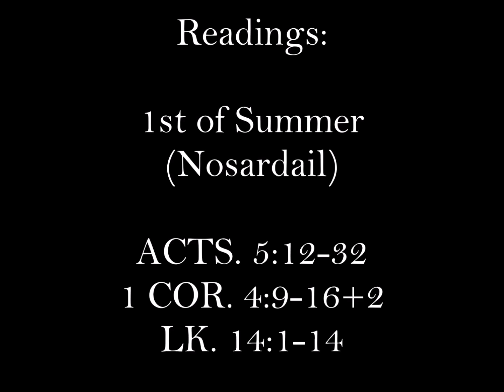Fr. Pierre Konja Homily July 3, 2016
Homily by: Fr. Pierre Konja on July 3, 2016 at Mother of God Church in Southfield, MI

Readings:
1st of Summer
(Nosardail)

ACTS. 5:12-32
1 COR. 4:9-16+2
LK. 14:1-14

If you'd like to convert this video to an MP3 just copy and paste the URL into this